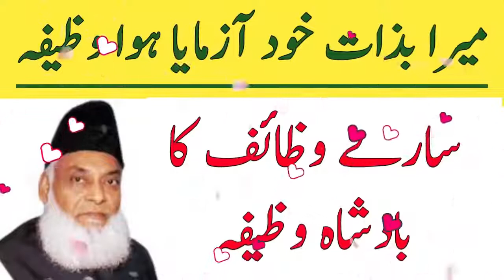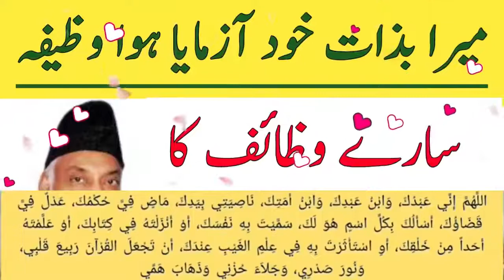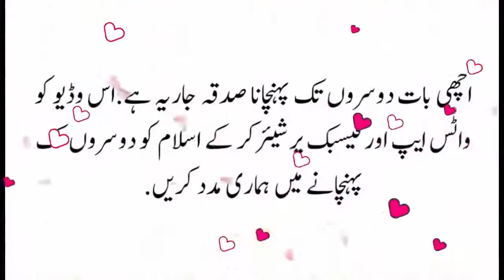Wazifa Very Powerful & Best wazifa Dr Israr Ahmad